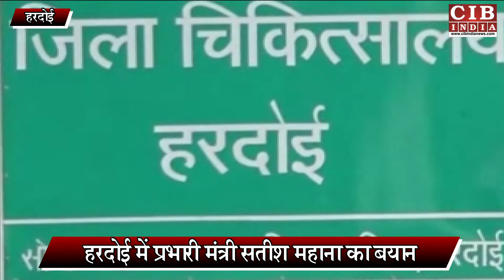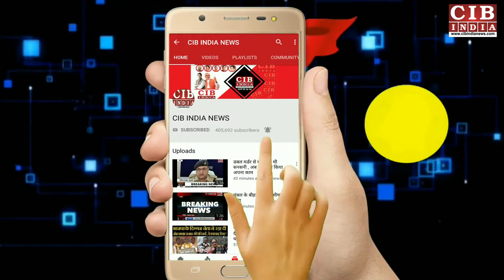भाजपा के मंत्री ने प्रियंका गांधी को लेकर दिया बड़ा बयान,कांग्रेसियों का खौल उठेगा खून ~1